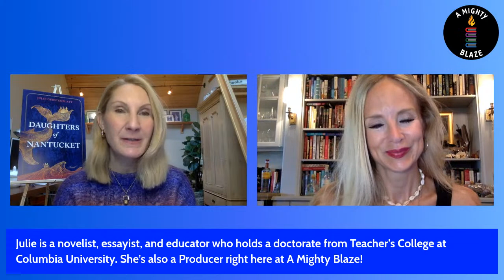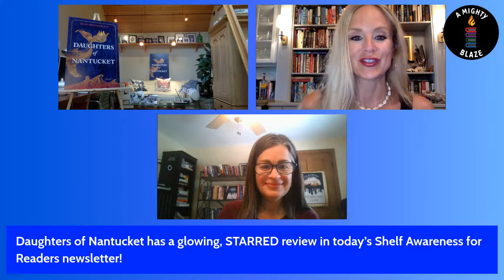Jenna Blum in conversation with author Julie Gerstenblatt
Join as as NYT bestselling author and co-founder of A Mighty Blaze interviews Julie Gerstenblatt, author of Daughters of Nantucket!